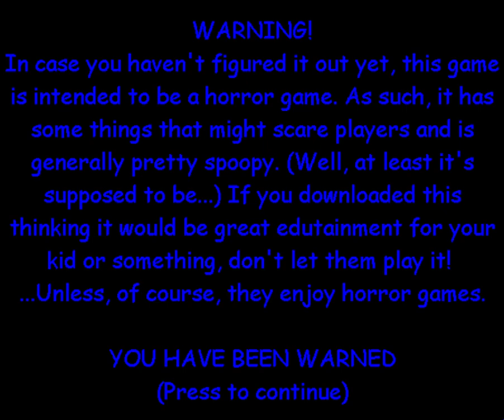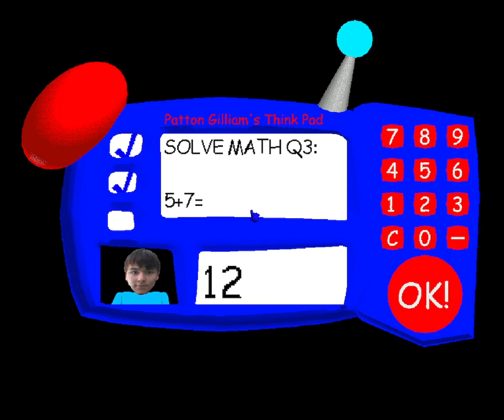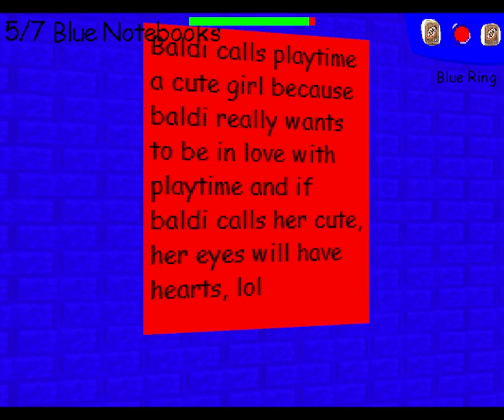Patton Gilliams Basics in Modding and Gaming [ENDING]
This video is about showing you the ENDING in this mod
Patton Gilliam.. has a LOUD voice.

Be sure to check out Patton Gilliam's channel below!

Big thanks to @Patton Gilliam for making this mod! He took a lot of effort in making textures and voices and the sounds